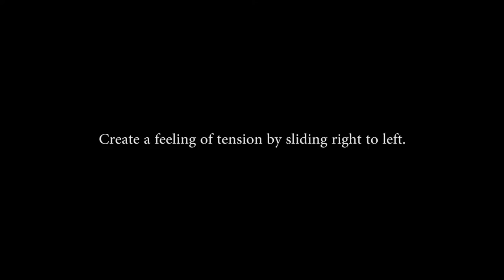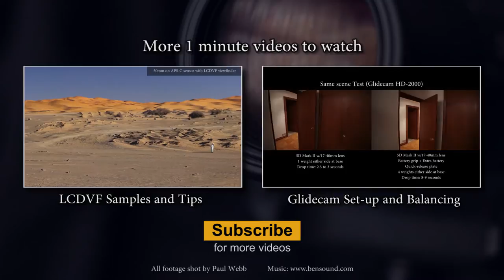Tips for Using a Slider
Tips for Using a Slider. A Konova K2 60cm slider was used for the clips. One tip that´s not in the video - don´t take it to the Sahara if you want to be able to use it again!